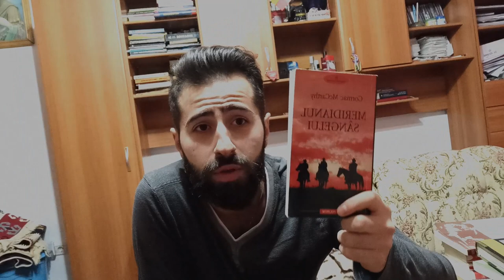Cititorul din Horpaz (ep.10): Meridianul sângelui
Vlog despre o carte cu impact puternic asupra viziunii despre lume